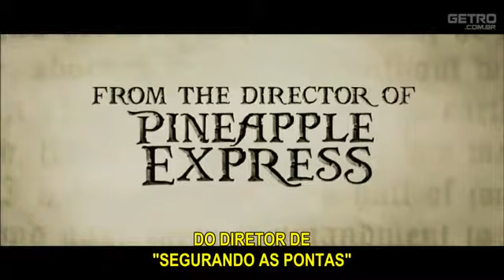Sua Alteza - Trailer Oficial Legendado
Sinopse: Thadeous é um príncipe arrogante e preguiçoso. Ele terá de se juntar a seu irmão mais heroico Fabious em uma missão. Ambos devem derrotar um mago para salvar Belladonna, noiva de Fabious, e acabar com essa ameaça ao reino...
Natalie Portman volta a aparecer com seu fio dental de aço, enquanto James Franco e Danny McBride caem numa booby trap (pobre do tradutor que for encarar todas as tiradas de duplo sentido do filme...).
O filme é uma paródia aos épicos, com muita maconha, piadas sujas e diversão certa para quem gosta de comédia exagerada e bem apimentada. A exemplo de Pineapple Express que também desagradou a crítica e criou multidões de fãs, esse seguiu a mesma linha. A história é assim:
Thadeous é um príncipe vagau, mulherengo, invejoso, escroto, que apronta muito pelo reino, enquanto seu irmão, Fabious, um guerreiro responsável, herdeiro do trono, é o oposto. Um bruxo malvado rouba a linda noiva de Fabious (Zoey Deschanel) e aí os dois irmãos partem em missão para resgatá-la e matar o bruxo. Encontram pelo caminho velhos tarados, monstros, inimigos e a linda arqueira, Isabel (Natalie Portman), por quem o nojento do Thadeous se apaixona.
Muita risada e um filme que só serve para uma coisa: divertir enquanto está na tela. E também não pretendiam mais que isso, se gosta do estilão besteirol, YOUR HIGHNESS é um prato cheio!